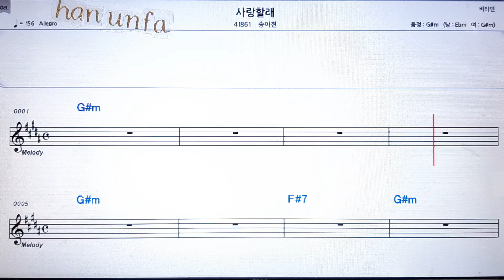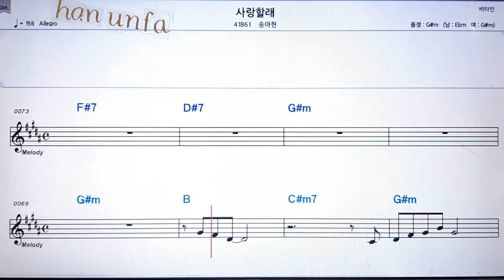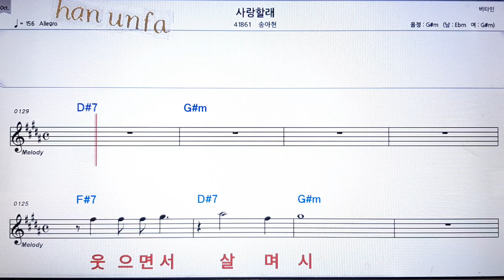사랑 할래/송아현💋노래방 반주*기타 코드 악보*가라오케💖Karaoke*Sheet Music*Chord*MR